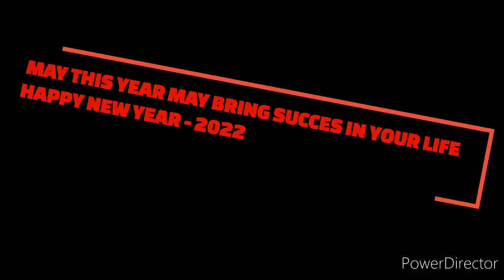Happy new year 2022// A Santhali new year song//New santhali song.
Vocal+Music+ Editing- Kanu Murmu